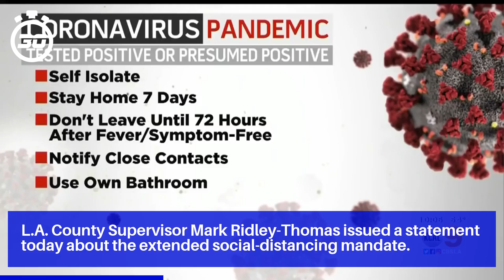Los Angeles County Stay-At-Home Order Extended To May 15; Second Consecutive Day Of Fewer Corona...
L.A. County Supervisor Mark Ridley-Thomas issued a statement today about the extended social-distancing mandate.

She also said, however, that 475 new cases of coronavirus were reported in the county, 50 more than the previous day.

Also today, Dr. Christina Ghaly, director of the Los Angeles County Department of Health Services, urged people to keep up their self-isolating efforts.

Today also is when Los Angeles Mayor Eric Garcetti’s new mandate about face coverings takes effect.

“The analysis shows our hospitals can handle the anticipated surge of patients without running out of equipment like ventilators, but — and this is crucial — it’s up to all of us to keep it that way.